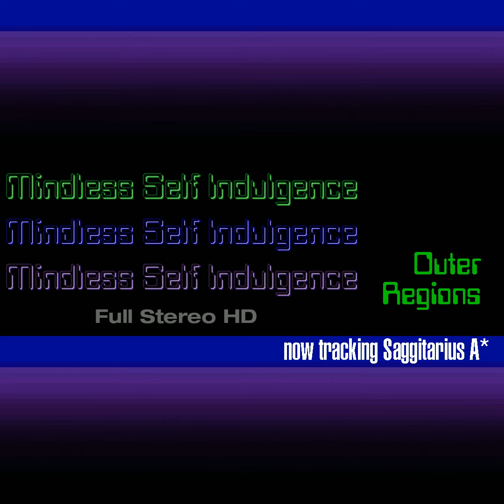MSI Alien Cybertrack 2 Updates